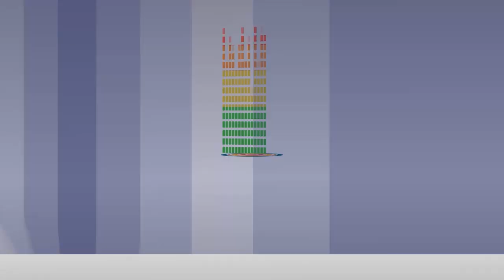TR accepts Simbu Hansika Love | Lollu Nakkal Naiyandi | Tamil Mimicry Comedy | T Rajendar, STR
When questioned about the marriage of his eldest son Silambarasan aka Simbu aka STR, the father said that his daughter Ilakkiya's wedding is on the way and once after this wedding, it is immediately going to be wedding bells for STR. He also added that he is open to the idea of Simbu falling in love with anyone and is also fine with it being Hansika. It is to be noted that Hansika and Simbu are working together in Vaalu directed by Vijay Chander.